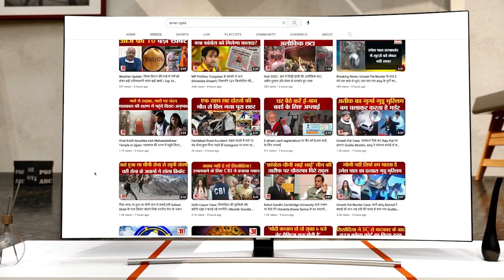Rahul Gandhi की लोकसभा वापसी पर बोले अशोक गहलोत, कहा पूरे देश में BJP एक्सपोज हुई । Congress ।